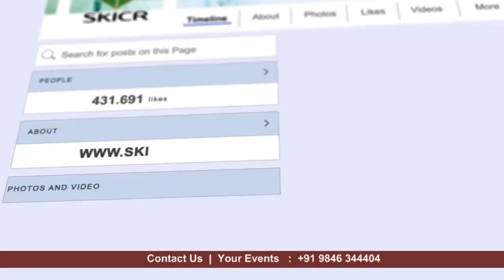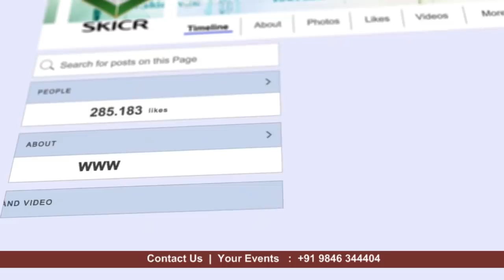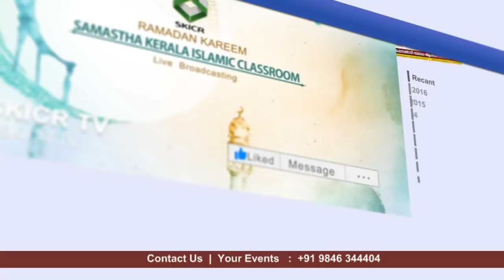Gafoor Al Qasimi | തസ്വവ്വുഫ് രണ്ടാം ബാച്ച് ക്ലാസ്സ്‌ഉദ്ഘാടന സംഗമം | Athippatta Fathah Fathah Centre